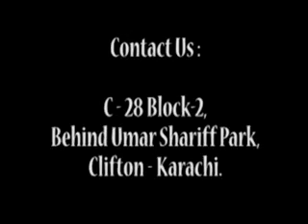"Aaj pak raha hai kyaa??" Ms, Almas Qureshi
Home Cooking Contest

Aaj pak raha hai kyaa?? is a home cooking show in which you get a chance to cook delicious dishes at your home. Yes at your own place. And we will take care of the rest of job ( telecast it on our web channel ).

The Life TV is Pakistan's first ever web based 24-hour entertainment channel, situated in Karachi.
We believe in the philosophy of unbiased transmission in ethical and responsible manner.
The Life TV  is set to geared towards providing quality entertaining programs for the entire family